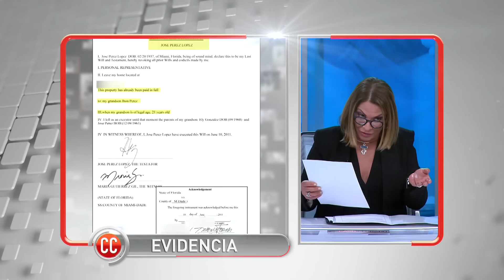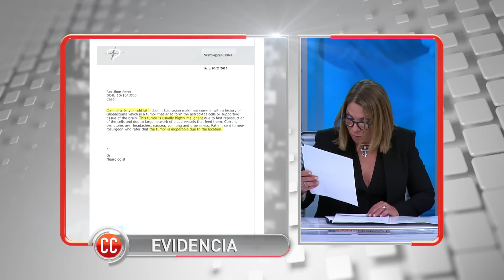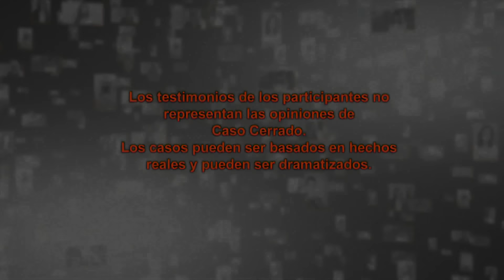Es De Vida O Muerte Mi Cambio De Sexo💀☠😩💁| Caso Cerrado | Telemundo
Video oficial del controvertido programa de Telemundo Caso Cerrado. John tiene un tumor maligno en la cabeza que no le dejará vivir por mucho tiempo más. Por eso quiere hacerse una operación de cambio de sexo y cumplir su sueño antes de morir para llegar al cielo como una mujer.